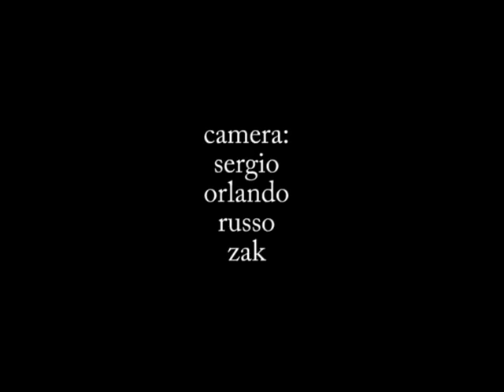Rorra guest pro of Snack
Un video de Rodrigo Valladares en honor a su patrocinio de Snack Skateboards.